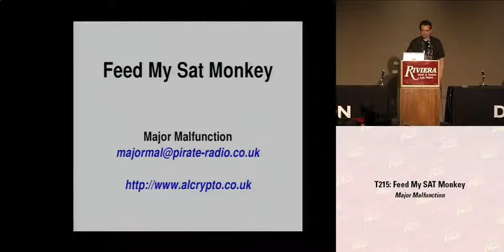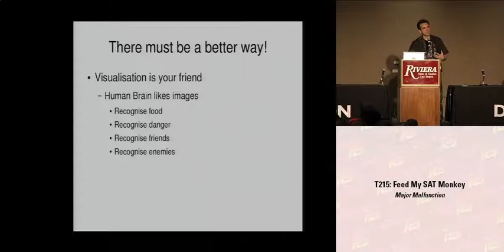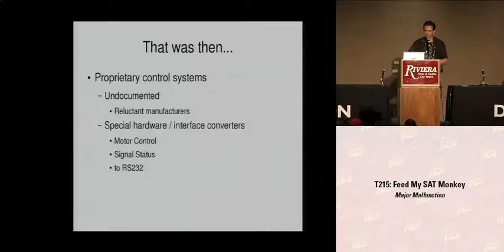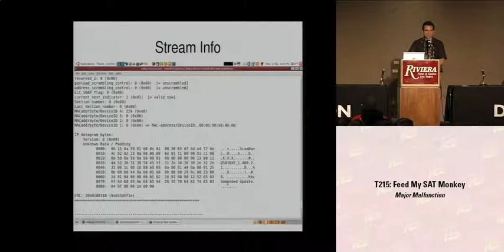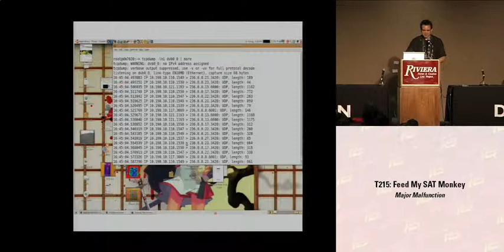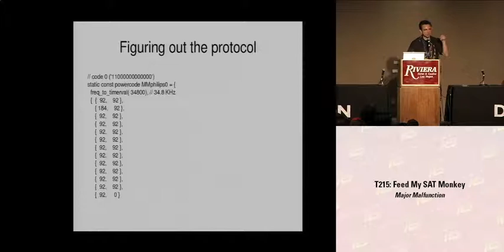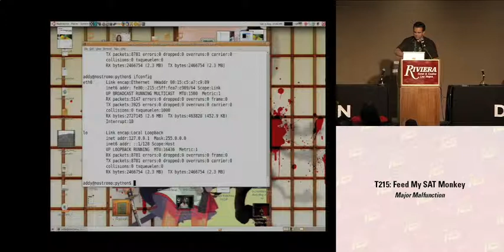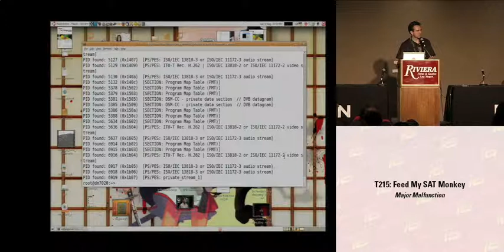DEFCON 16: Feed my Sat Monkey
In this confused rant^W^W talk, I will explain why the little green men are right, and also know how to party. I will show you some new toys. Shiny ones. Ones that go 'beep' and have flashy lights. You will like it, and I will be able to return to my home planet, mission accomplished, to the adulation of the triple-breasted masses and the reward of a grateful nation, followed by tea, medals and an inadequate state pension. Or I'll go to jail, whichever's quicker and/or cheaper.

OK, so you've sated your almost bottomless appetite for pr0n, obscure sports, late night poker and reality TV from countries you've never heard of and hopefully will never have to visit, so what else is there to do? What else is up there? (Apart from little green men, obviously... which are completely real, BTW... You should see some of the stuff we've got over in... oh, wait... I'm not supposed to talk about that... ) Where was I? Oh, yes... so I've got about a gazillion channels on a trillion satellites all bobbing about above me in space, but what are they all doing? How can I find anything interesting amongst all that background noise? Enough with the pr0n already! I want to see something cool! I want something nobody else is getting! I want what THE MAN's got!!! I want to be able to say to my friends "It just comes to you... This stuff just flies through the air... They send this information out - it's just beamed out all over the fuckin' place... All you have to do is know how to grab it... See, I know how to grab it.". And stuff like that. Yeah, baby. That would be HOT!

I'll also talk about something else. Something that'll probably get me whacked. So let's not talk about it yet, eh?